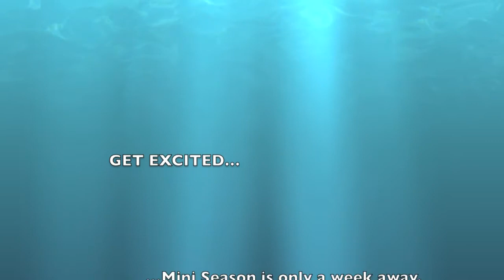Mini Season Trailer